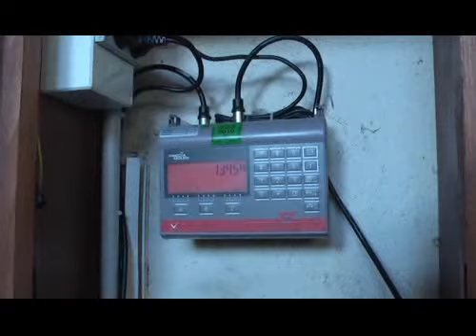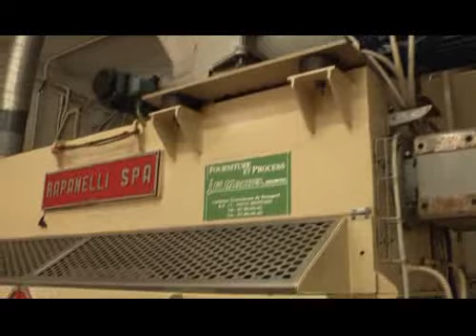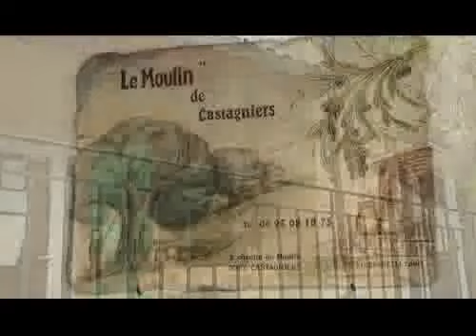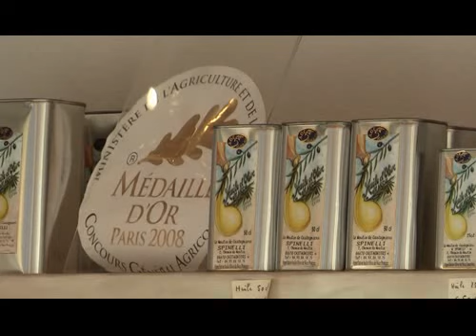Le moulin à huile de Castagniers 06.flv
Un des plus anciens moulin à huile d'olive de la région  de Nice qui fonctionne depuis 1250 .